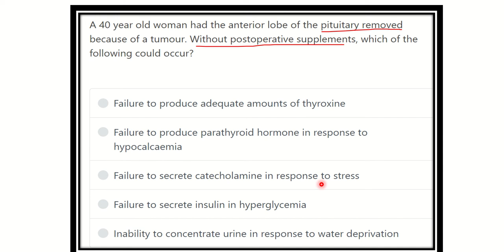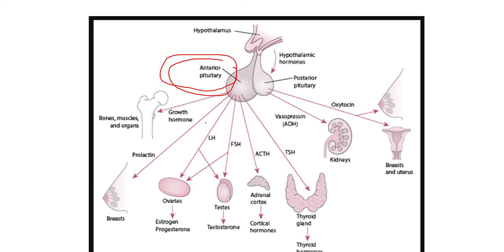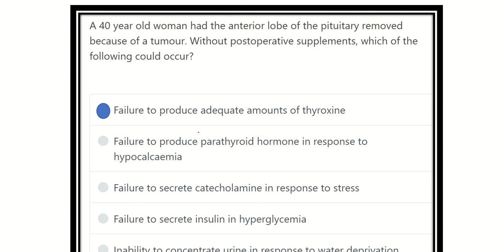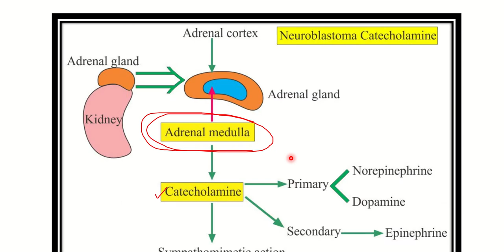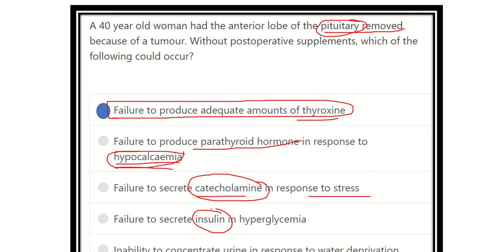Anterior pituitary function MRCS question solve (CRACK MRCS)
it includes
1. eMRCS videos
2. Fawzia sheet solved
3. Recalls and mores